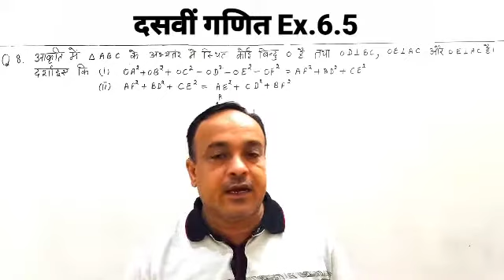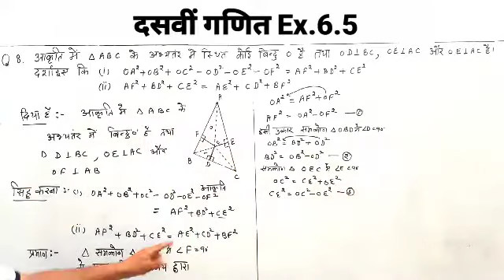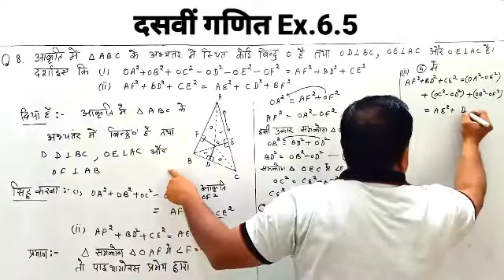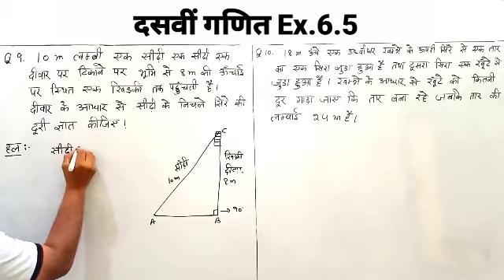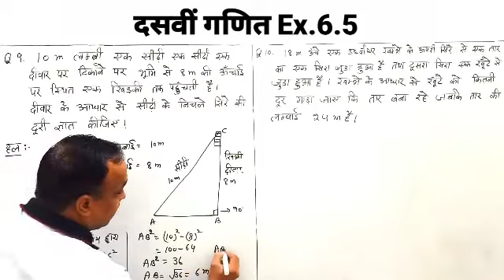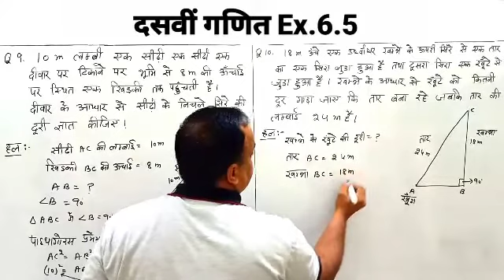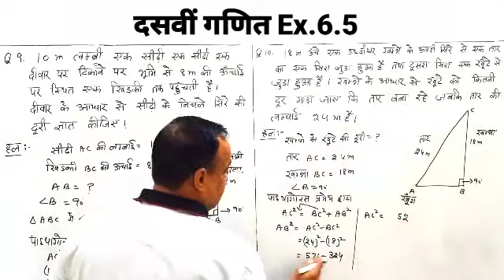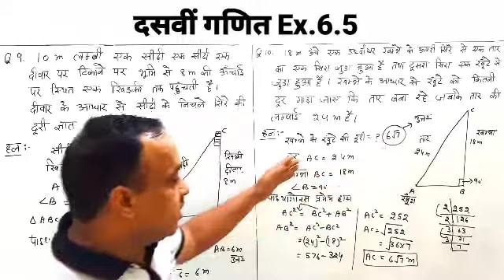दसवीं गणित CH-6 त्रिभुज Ex.6.5 Q.8,9,10 | पाइथागोरस से संबंधित समस्याएँ